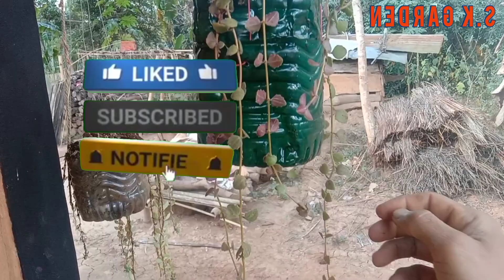self watering hanging flower pot| for winter season|S.k Garden